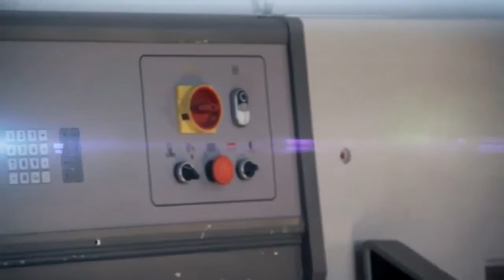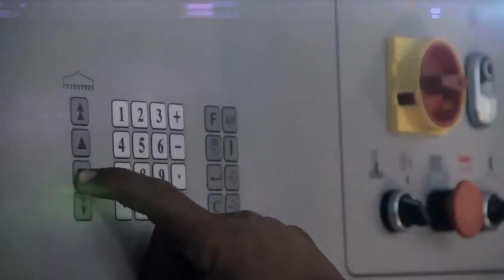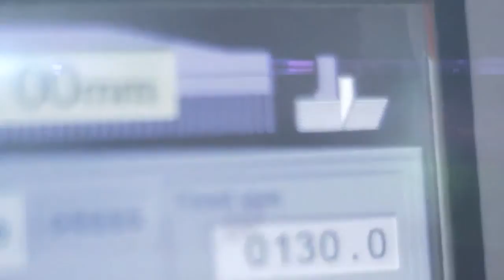Massicot . Paper cutter innovex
Massicot de coupe papier Innovex.